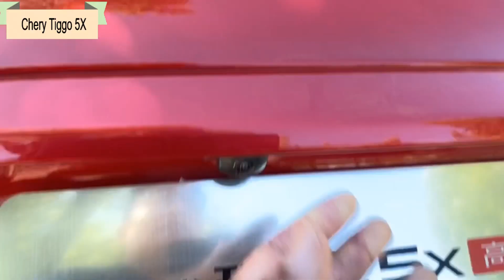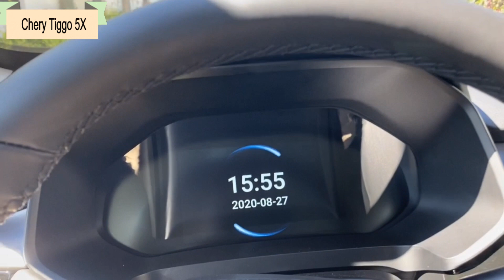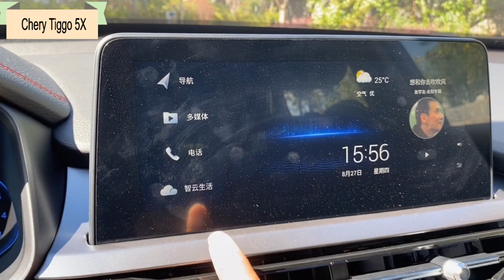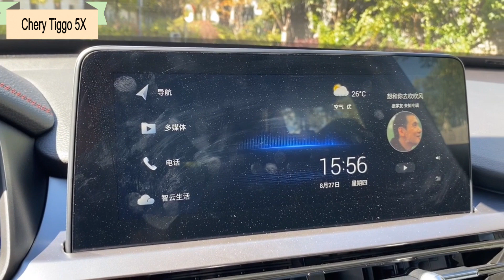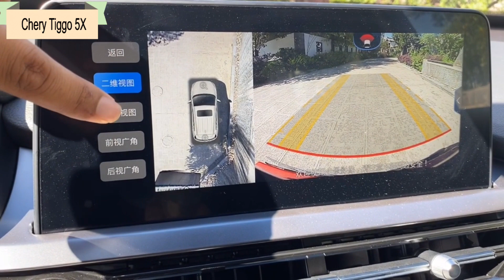2021 Chery Tiggo 5X 1.5T 156Ps 230Nm CVT Walkaround